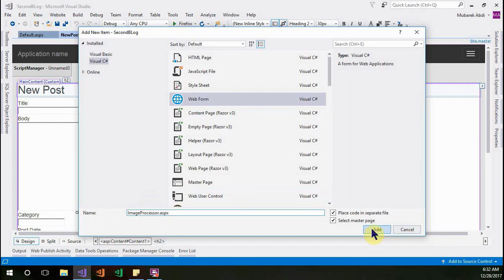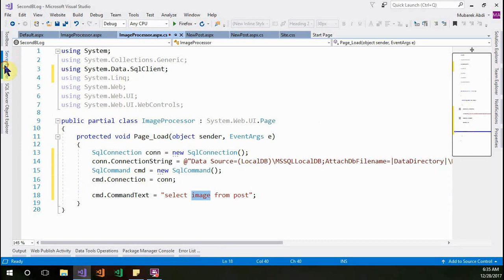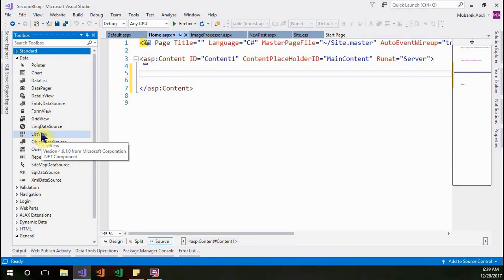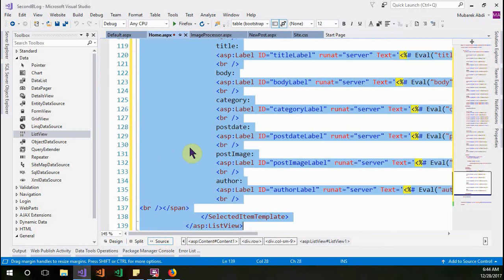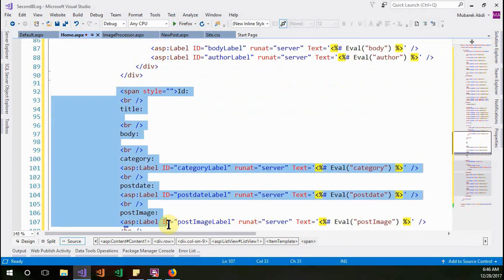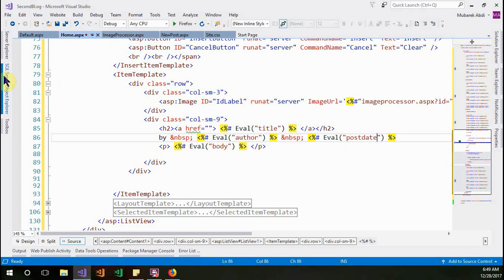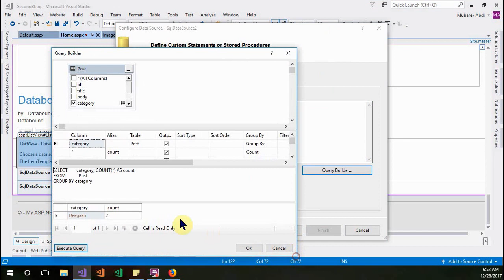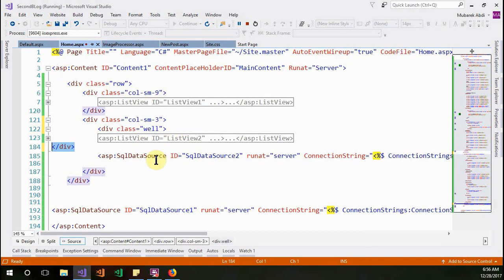Blog New Post 02